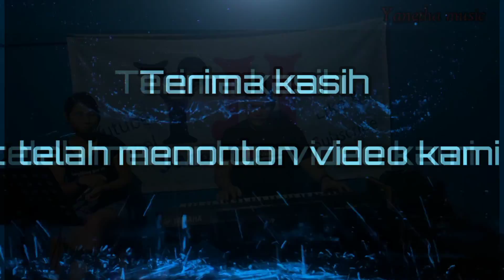ojo di bandengke(abah lala)Cover Retha#yanetha music